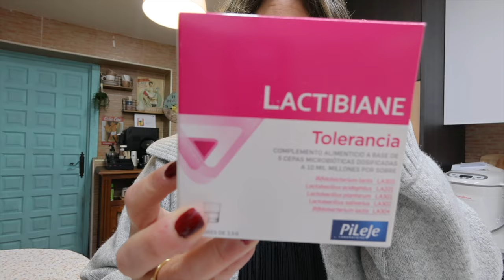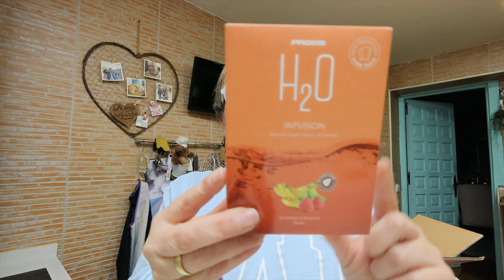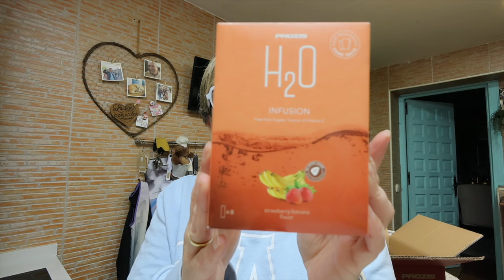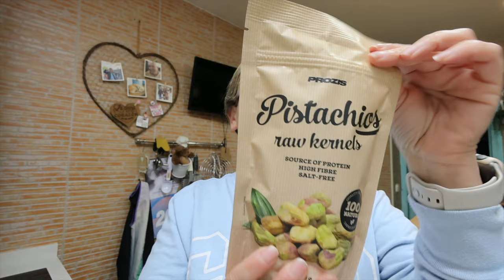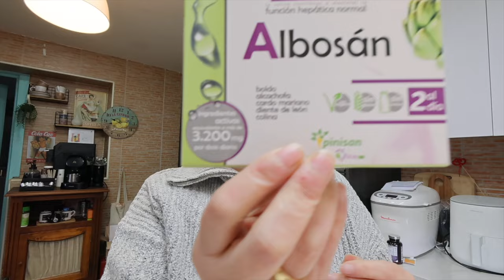Vlog 161, por fin voy a la peluquería, actualización de huerta y haul PROZIS